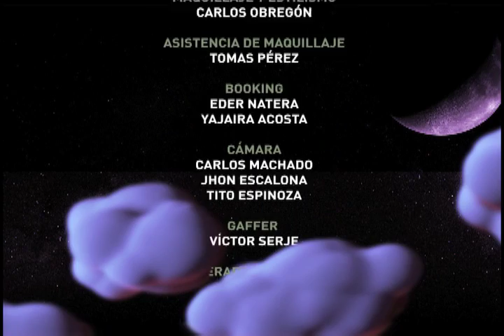Entrevista a Marianela González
La actriz venezolana Marianela González en Erika Tipo 11